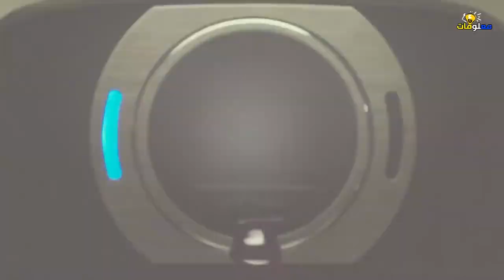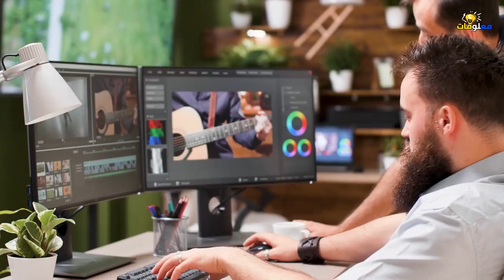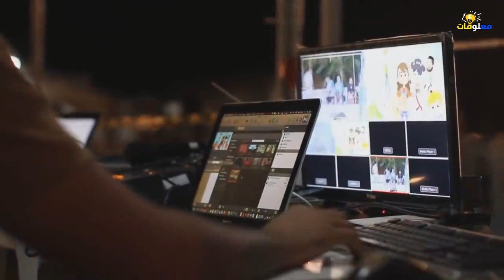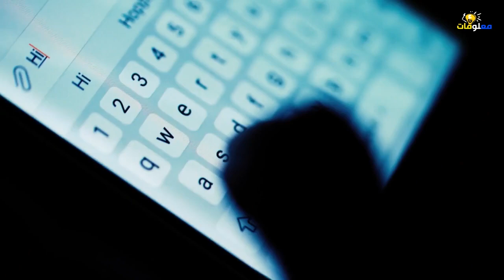اسرار صادمة عن ديزني.. يخفيها موظفيها ولا يريدونك معرفتها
اسرار صادمة عن ديزني.. يخفيها موظفيها ولا يريدونك معرفتهاتعتبر ديزني أشهر شركة لأفلام الرسوم المتحركة، وجلبت الأنظار تجاهها بفضل شخصياتها المشهورة وأفلامها وحدائقها، من مختلف الأعمار السنية، ولكن خلال السنوات الماضية احتفظت هذه الشركة بأسرار لا يمكن تخيلها، وليس فقط في أفلامها، بل في أي نواحي مختلفة، لهذا استعد جيدًا لمشاهدة 9 أسرار في ديزني ستصيبك بالصدمة.
8 لقطات لن يفهما إلا الكبار فقط فى فيلم فروزن الجديد Frozen 2
أكثر 10 أخطاء سخافة ظهرت في أفلام ديزني و لم ينتبه لها الجمهور !!
10 مـشاهـد حُذفت من أفلام ديزني !!
 قصة رابونزل الحقيقية اميرة ديزنى الشهيرة - كيف وصلت للبرج وكيف كان مصيرها ؟!
10 أطفال يشبهون اميرات ديزني لن تصدق انهم موجودون بالفعل!
النهايات الحقيقية لأفلام ديزني الشهيرة |
أشهر الأخطاء الموجودة في أفلام ديزني وبيكسار و التي لم تلاحظها ابدا!!